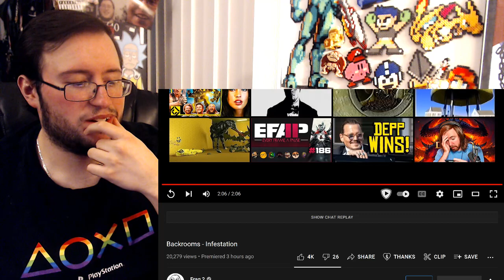Gor's "Backrooms - Infestation by Frag 2" REACTION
Backrooms - Infestation